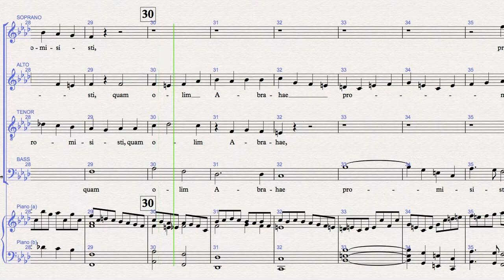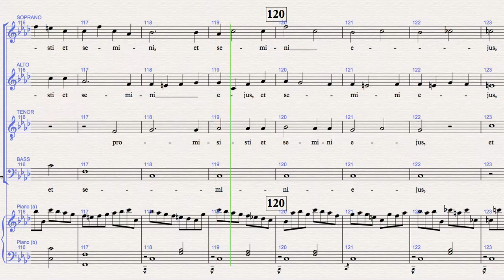Bruckner Quam Olim Bass